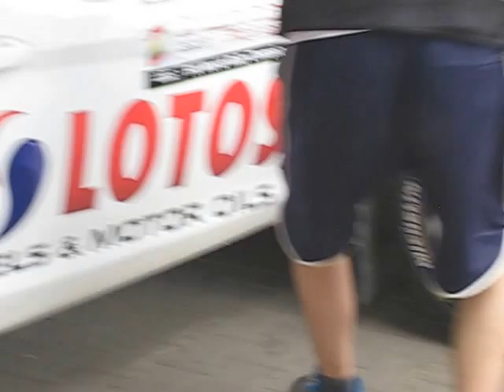Kubica @ Rajd Polski 2014